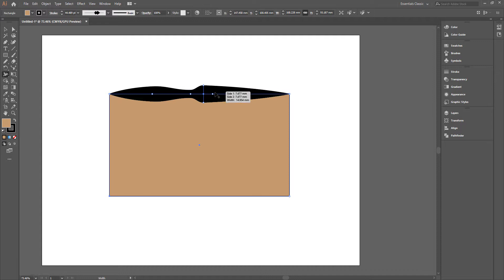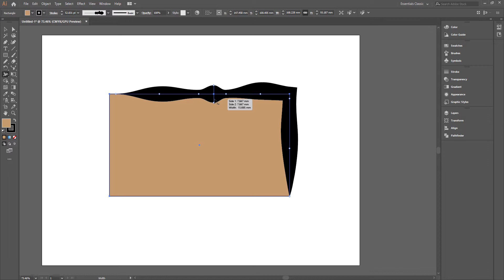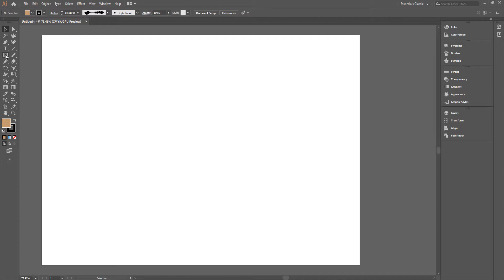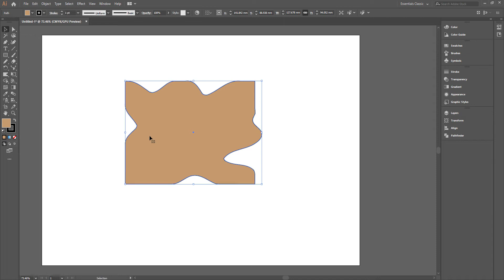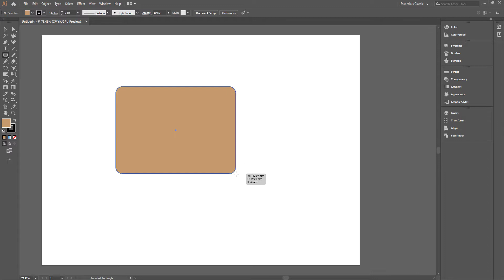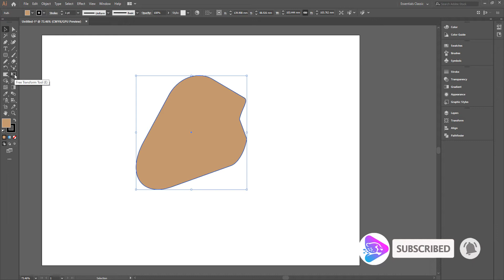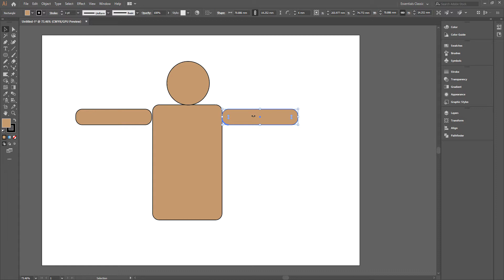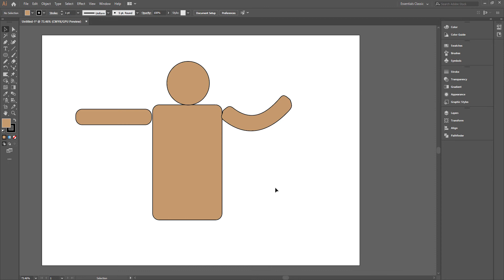(Drawing Tools in Adobe Illustrator: Part 4)ابزارهای طراحی در ادوبی ایلستریتر: قسمت چهارم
.این ویدئو، قسمت چهارم آموزش ما در مورد ابزارهای طراحی در نرم افزار ادوبی ایلاستریتر می‌باشد